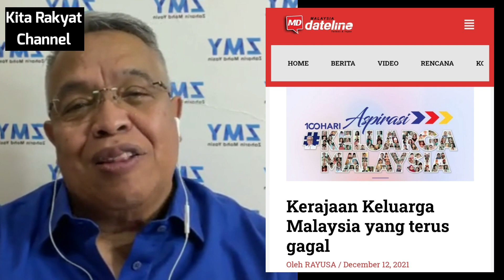Rakyat Sedang Marah. Beranikah UMNO Buat PRU Awal?